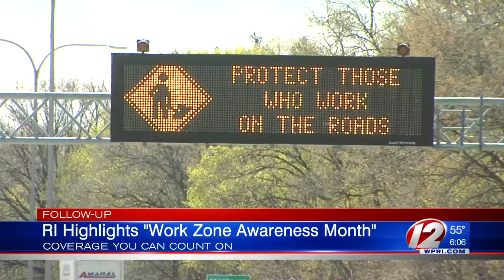State Police Remind Drivers of 'Move Over' Law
Motorists are required by law to change lanes or slow down for first responders or construction crews.